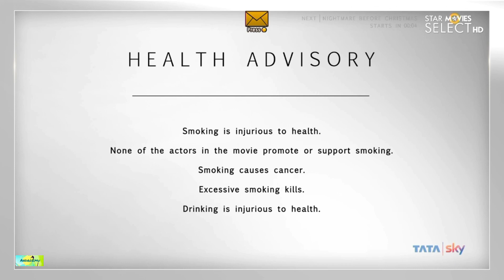Star Movies Select HD Ident & Health Advise